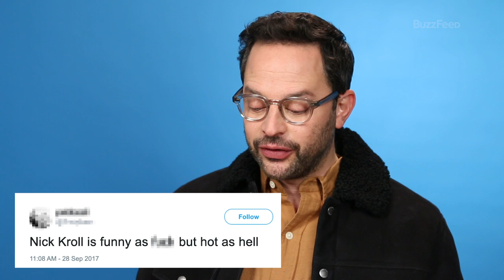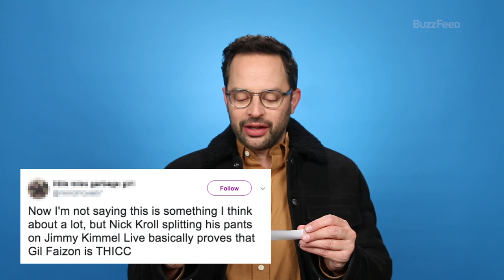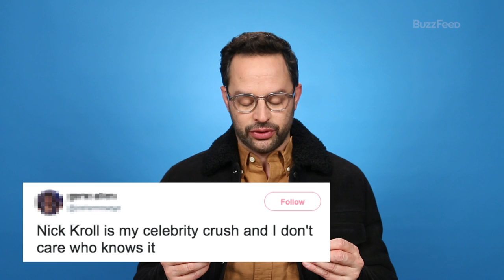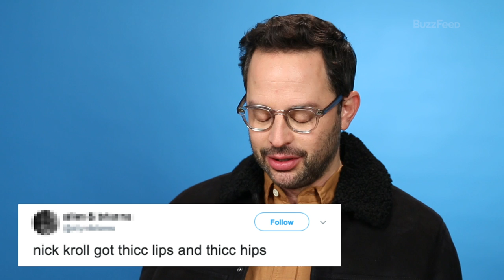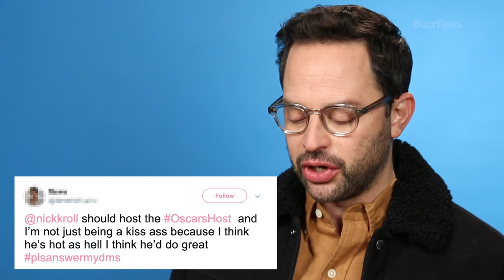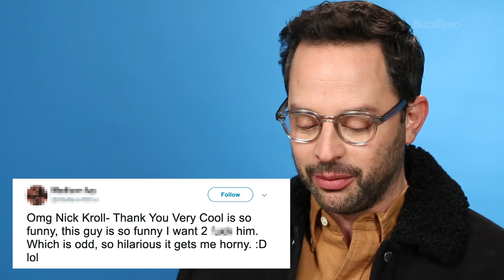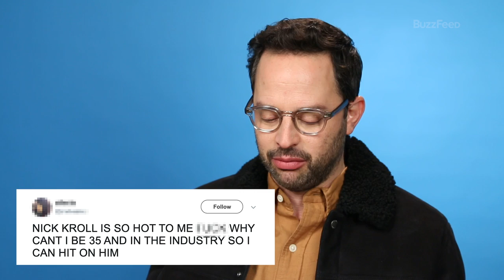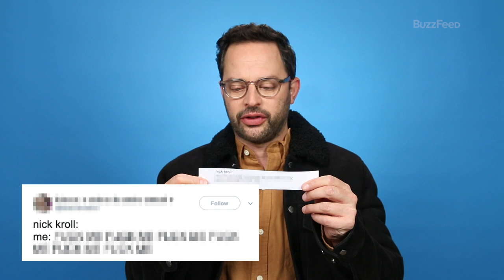Nick Kroll Reads Thirst Tweets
Nick Kroll (The Kroll Show, Big Mouth) is thirsty to read your thirst tweets!

BuzzFeed Celeb
MUSIC